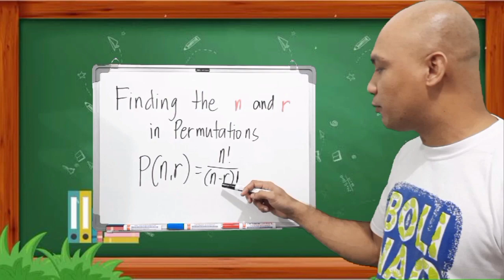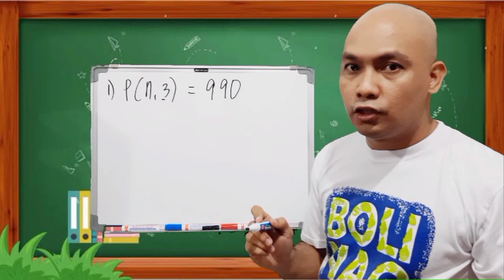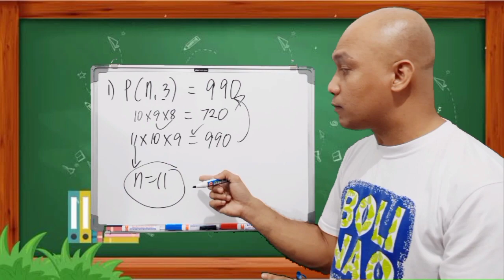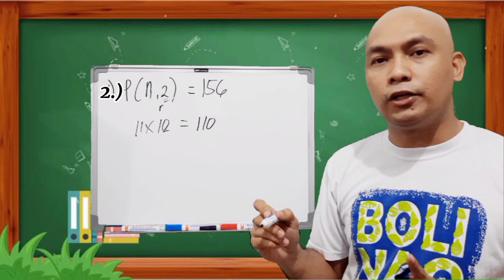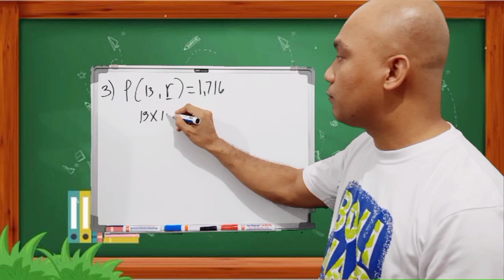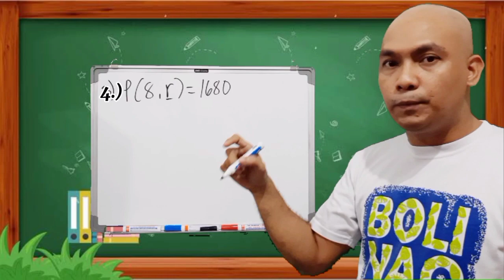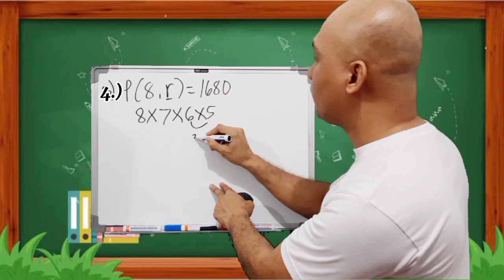Grade 10 Mathematics - Finding the n and r in permutation (Made Easy in Tagalog)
Finding the n and r in permutation (Made Easy in Tagalog).
This will help you understand permutation in as easy as possible